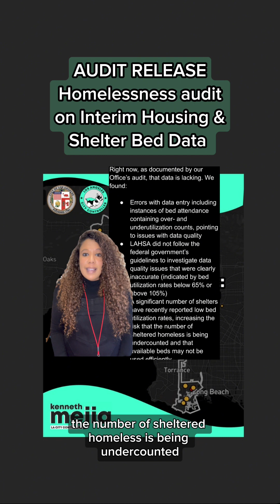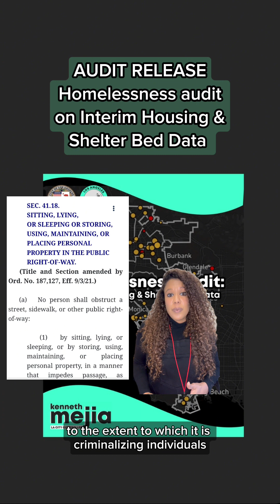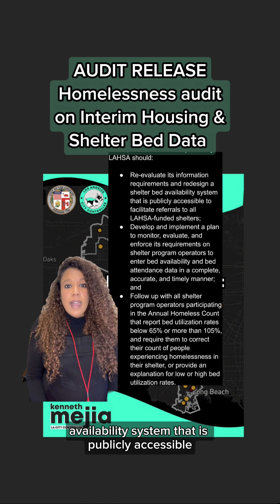Homelessness Audit: Interim Housing & Shelter Bed Data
Audit ➡️  bit DOT ly/interim-housing-audit

Our audit found data quality issues that make it nearly impossible to find an available shelter bed at any given time. We can do better.

Our auditors assessed Los Angeles Homeless Services Authority (LAHSA) efforts to develop a data system for bed availability info.

We found that the data is lacking. LAHSA & its contracted shelter service providers do not have a functional or accurate way to track bed occupancy. Their bed availability system isn’t functional. They use emails & phone calls to communicate bed availability.

This error-prone process worsens our unhoused crisis, making it harder to connect those in need with beds, esp. during severe weather as we saw this year.

We recommend that LAHSA:
🔎Reevaluate & redesign its bed availability system
🔎Do more to monitor & improve the quality of data entered by the shelter operators

🗺️SHELTER BEDS MAP DEMO
We made a map of bed availability...but it’s incomplete b/c the City lacks necessary data.

Our map shows what’s possible: shelterbeds DOT lacontroller DOT app

We recommend LAHSA take urgent new steps toward a functional bed availability system & improve the data quality that supports the existing shelter system.

LAHSA & partners should coordinate the flow of info needed for a centralized database of bed availability.

If they could populate a map like the demo we created, then folks will have far better info for finding beds.

We believe a system like this is possible. We just need everyone to unite & ensure that we do all we can to make this initiative a success.